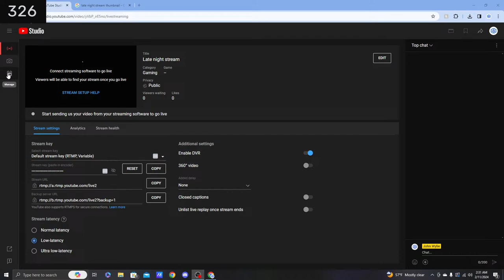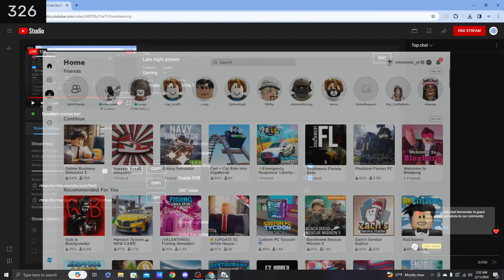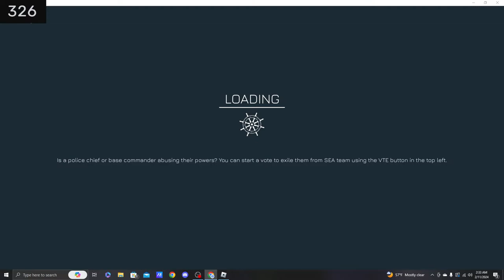Late night stream